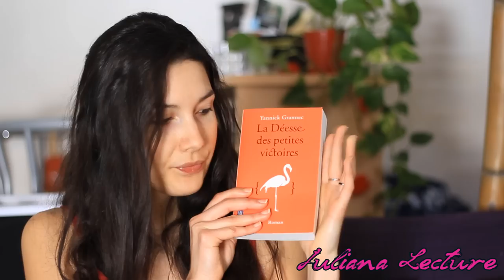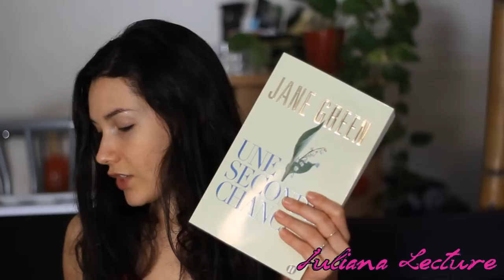Point lecture #10 : Bilan lecture février 2014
✩~✩~✩ TOUT SUR TOUT CLIQUE DESSOUS ✩~✩~✩

Si tu remarques un bug dans les annotations de cette vidéo ou dans sa description, n'hésite pas à me le dire :)